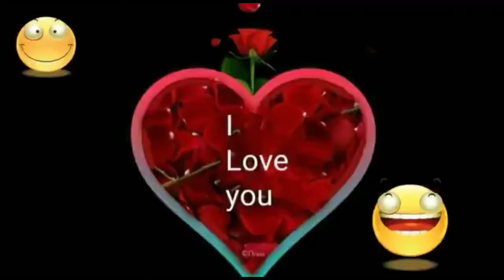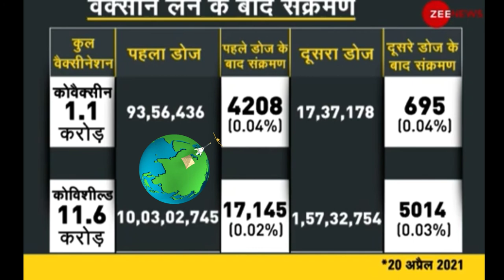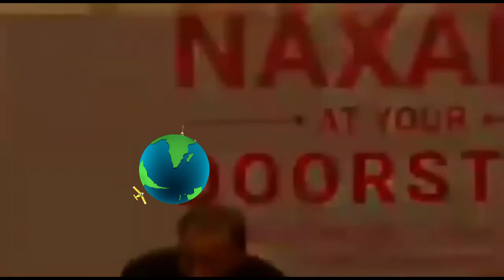pak media on india news latest ❣️Aaiye Taiyari Samjhe Le Ham